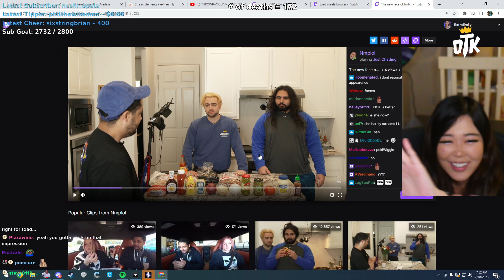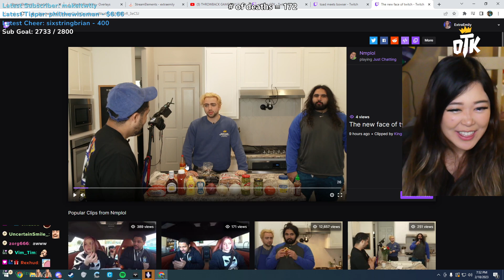Mizkif Said This About Emily...